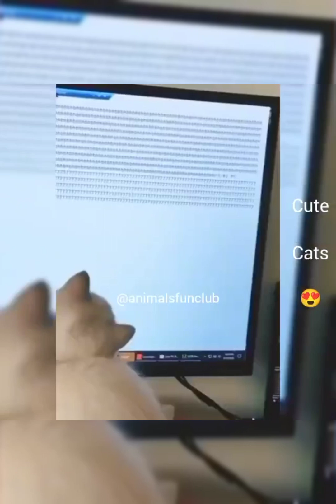Cute cats | funniest cat video on internet 2023😜| fun with cats and dogs.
best funny animal videos of the 2023🤣funniest cat and dog videos, baby cates, cute and funny cat and dogs compilation. cates and kittens beautiful scenes.funny cats youtube dog Cute cats| Are my cats playing or fighting? | Best cats compilation | fun with cats and dogs.